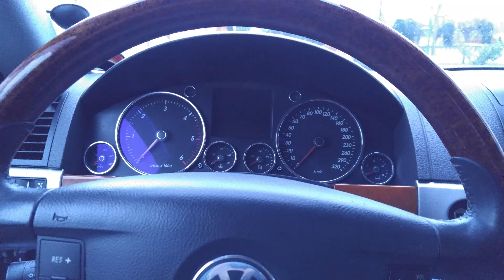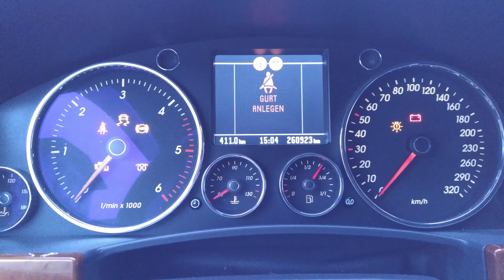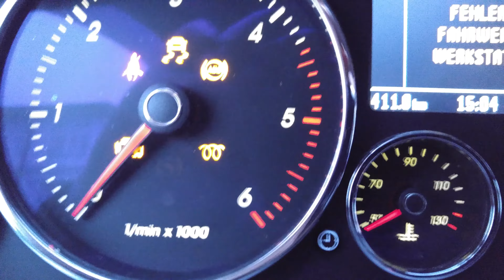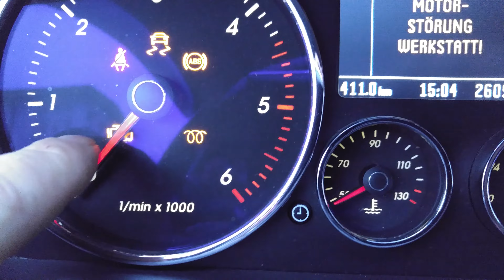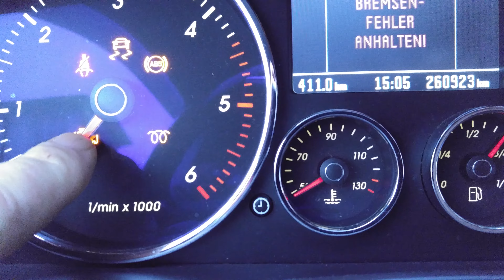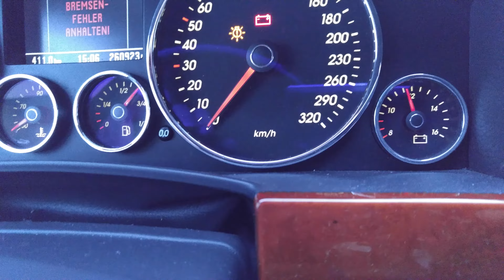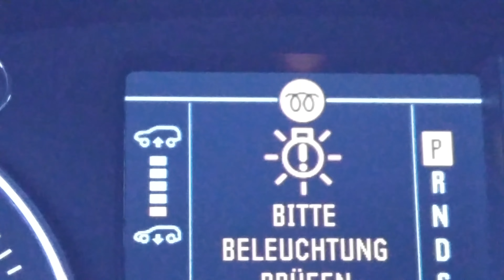Problem z ikonką spiralą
VW touareg V10